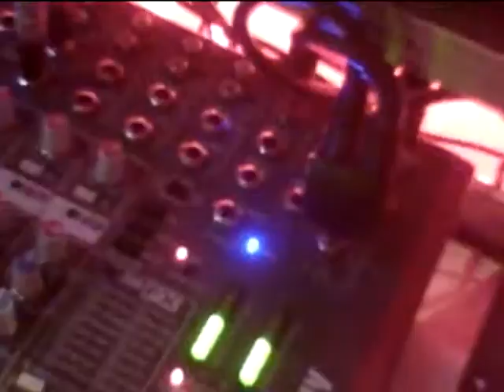TO LOVE SOMBODY TONY VALENTE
DINER DANCE IN NY